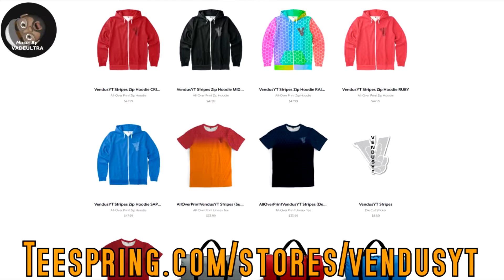Let me out pwease! OwO